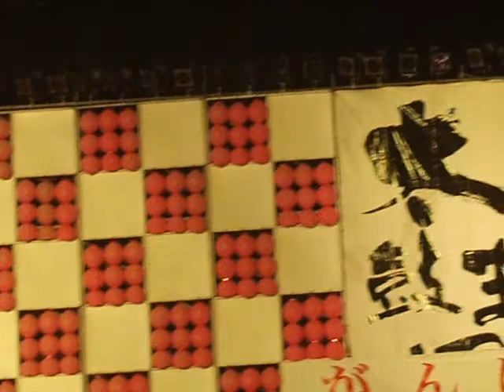自分の編集動画